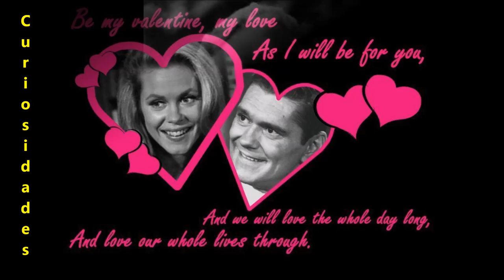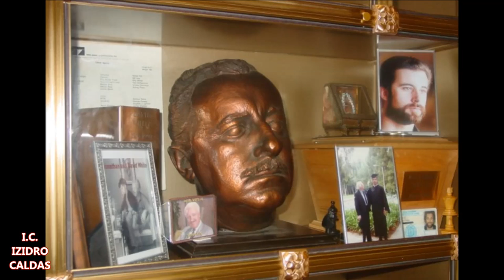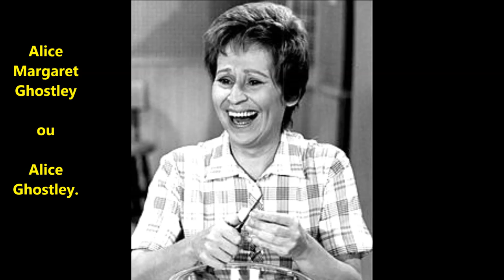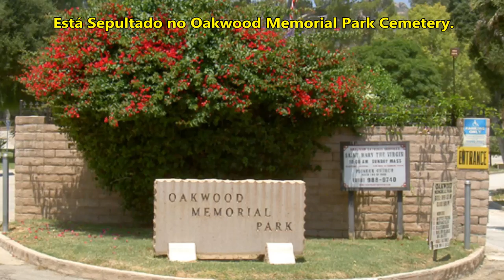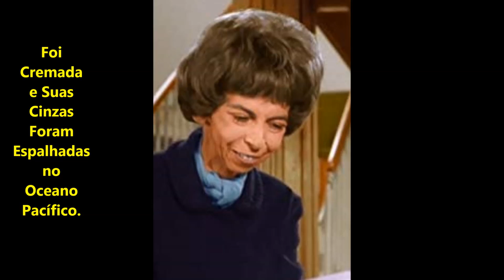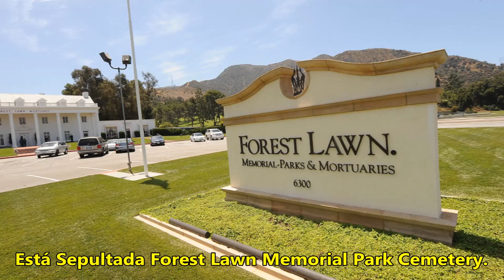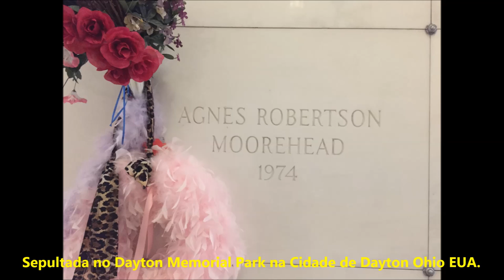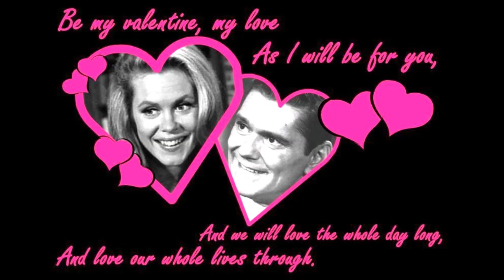Série A Feiticeira - O que Aconteceu aos Atores - Agora com Narração e Muito Mais.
Elizabeth Montgomery - História de Sua Vida - A Feiticeira